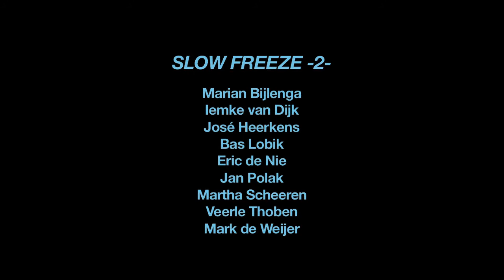MarthaFilm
Slow Freeze -2-  Korte film van Marja Sonneveld - sonimage video Haarlem.
In deze film volg ik beeldend kunstenaar Martha Scheeren tijdens haar creatieproces in het atelier. Deze film wordt als onderdeel van een lange film met 9 kunstenaars vertoond tijdens de tentoonstelling SLOW FREEZE in GEMAK te Den Haag. Curator : Eric de Nie.
De expositie kwam tot stand als vervolg op de gelijknamige tentoonstelling van 6 kunstenaars in het provinciehuis van de Provincie Noord-Holland te Haarlem in 2012. Er zijn voor SLOW FREEZE in GEMAK 2013 nog 4 beeldend kunstenaars toegevoegd.
SLOW FREEZE stelt de vraag: "Wat maakt een ambachtelijk gemaakt patroon tot een kunstwerk? Op welk moment wordt een geometrisch stramien beeld?"
Deelnemers SLOW FREEZE in GEMAK: Marian Bijlenga, Iemke van Dijk, José Heerkens, Bas Lobik, Eric de Nie, Jan Polak, Martha Scheeren, Clary Stolte, Veerle Thoben, Mark de Weijer.